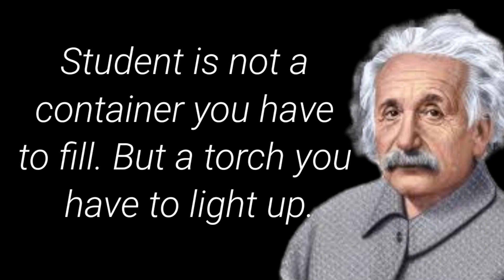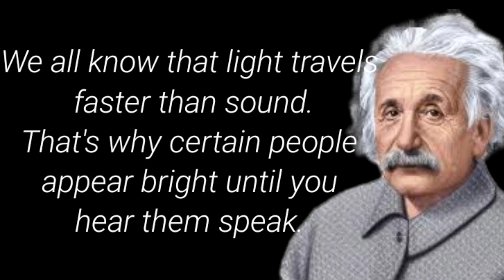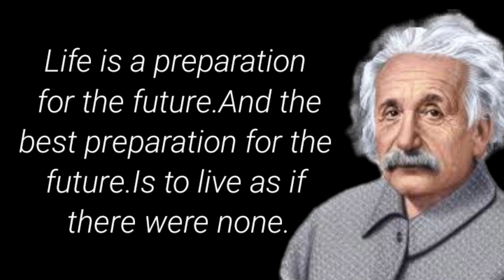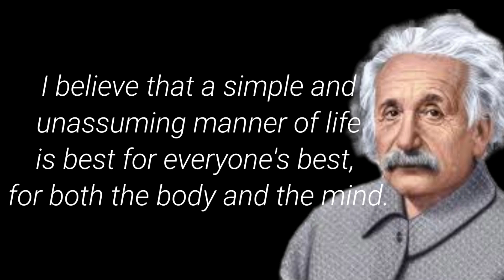Albert Einstein's Quotes || That will change the world.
Albert Einstein's Quotes || Genius is 1% talent and 99% hard work.

This channel is all English motivational video and motivational quotes and  English heart touching video and motivational story and inspirational story and powerful motivational speech and breakup motivation video and relation problem solve video and life problem solve video and  English education video.

Education is what remains after one has forgotten what one has learned in school.

If you can't explain it to a 6 year old, you don't understand it yourself.

Student is not a container you have to fill.
But a torch you have to light up.

Life is like riding a bicycle.
To keep your balance, you must keep moving.

Two things are infinite.
The universe and human stupidity.
And I'm not sure about the universe.

Anyone who has never made a mistake?
Has never tried anything new.

A clever person solves a problem.
A wise person avoids it.

Try not to become a man of success.
Rather, become a man of value.

Any fool can know?
The point is to understand.

It is not that I'm so smart.
But I stay with the questions much longer.

Blind belief in authority is the greatest enemy of truth.

We all know that light travels faster than sound.
That's why certain people appear bright until you hear them speak.

Genius is 1% talent and 99% hard work.

I'd rather be an optimist and a fool.
than pessimist and right.

If you want to live a happy life, tie it to a goal.
Not to people or things.

Only a life lived for others.
Is a life worthwhile?

Wisdom is not a product of schooling.
But of the lifelong attempt to acquire it.

I live in that solitude which is painful in youth.
But delicious and the years of maturity.

Only those who attempt the absurd.
Can achieve the impossible.

What a sad era when it is easier to smash an atom.
Than prejudice.

Life is a preparation for the future.
And the best preparation for the future.
Is to live as if there were none.

The only source of knowledge is experience.

Possessions. Outward success, publicity, luxury.
To me, these have always been contemptible.
I believe that a simple and unassuming manner of life is best for everyone's best, for both the body and the mind.